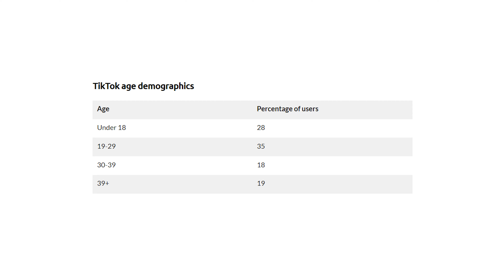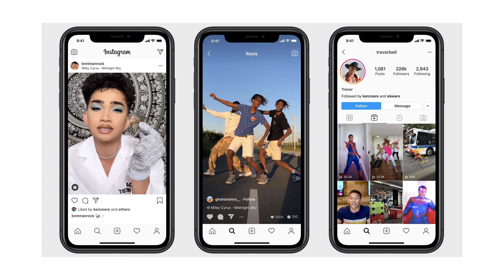Which Is The BEST Social Media Platforms For YOUR Business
What's the best social media platform for your business? TikTok? Instagram? Snapchat? Let's find out.

We are spoilt for choice when it comes to social media platforms. What platform will drive the most sales and what is worth investing time and money into? Well, it's simple. Whatever platform is working.

Today we talk about how you can use TikTok for your business. How you can utilize Instagram Reels and YouTube to drive new clients and revenue to your brand.

Are you a DTC brand and looking to build revenue? We can help! My agency Fraggell Productions creates video ads that convert. Apply to work with us today

On this YouTube channel, we chat about all things marketing, business, and tech. Follow me as I run a digital marketing agency here in the UK. Listen to my tips and tricks on marketing and how you can become better at video marketing.

The gear I use to film these videos 👇
A CAM: Canon C200/C70
B CAM [Amazon]
DO EVERYTHING LENS [Amazon]
MY FAV LENS [Amazon]
MACRO LENS [Amazon]
ZOOM LENS [Amazon]
WIRELESS LAV MICS [Amazon]
STUDIO MIC [Amazon]
MINI LIGHT [Amazon]
LIGHT [Amazon]
BIGGER LIGHT [Amazon]